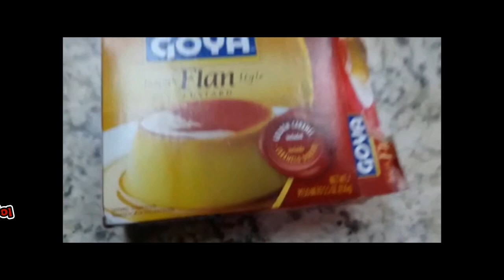طريقة تحضير فلا ن رائع ولذيذ |تزيين لطريقتي الخاصة😍😍😍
طبخ , رسم ,وصفات , اعمال يدوية, شعر
فلان كراميل,
فلان بالبيض,
فلان كواخادا,
فلان بالبيض في الفرن,
فلان حليمة الفيلالي,
فلان بالكاكي,
فلانتينو,
فلان باتيسري,
فلان بالفواكه,
فلان alerte,
فلان nike air,
فلان بالديسير,
فلان بهولالا,
فلان كواخدا,
فلان بطورون,
فلان بالطرون,
فلان b3ida,
فلان cuajada,
فلان cabas,
فلان kiffe ca,
فلان kif ça,
فلان dali,
فلان dir play,
فلان dz,
فلان باتيسري delice de walid,
tbk esport,
tbk eden,
tbk elvis gratton,
tbk freestyle,
tbk freezer machine,
tbk g69,
فلان hulala,
mr.h فلانتينو,
فلانتينو h,
tbk jitter doll,
فلان kiff ça,
فلان live,
فلان ma vie,
mc فلان,
md mehdi فلان,
فلان one shot,
فلان one,
tbk production kadi,
tbk persephoneia,
فلان royal,
فلان rebta,
فلان rap,
طريقة عمل فلان royal,
تحضير فلان royal,
فلان sarah hanneche,
فلان solo,
فلان sarah,
فلان surprise,
اغنية فلان surprise,
اغنية فلان solo,
tbk trap,
tk unravel,
افلام x-men مترجمة,
أفلام x-men,
افلام x-men 2019 مترجم,
افلام x-men بالترتيب,
افلام x-men 2019 مترجم كامل,
افلام x-men 2019,
افلام x-men apocalypse مترجم,
افلام x-men 2016,
فلان 10 دقائق,
كلام فلان 1,
فلان ربطة 1,
فلانتينو الحلقة 1,
فلونة الحلقة 1,
مسلسل فالنتينو 1,
فلونة 1,
مسلسل فلانتينو الحلقة 1,
افلام 2020,
افلام 2021,
افلام 2m,
افلام 2020 مترجمة,
فلان 2020,
افلام 2020 الجديده,
افلام 2m التركية,
افلام 2m المغربية,
فلان ربطة 2,
فالنتينو 2,
فلانتينو الحلقه 2,
فالنتينو حلقة 2,
فلان ولاد رزق 2,
فلونة الحلقة 2,
فلان 2 طبقات,
فلانتينو ح 2,
فلان 3 طبقات,
فلانتينو الحلقة 3,
مسلسل فالنتينو 3,
فلانتينو ح 3,
فلونة الحلقة 3,
tbk 408a,
فلانتينو الحلقة 4,
مسلسل فالنتينو 4,
tbk 508,
tbk 508a,
tbk 578 mini,
tbk 578,
فالنتينو حلقه 5,
فلانتينو الحلقة 5,
مسلسل فالنتينو 5,
مسلسلات فلانتينو 5,
فلان في مول 6 بعشرين,
مسلسل فالنتينو 6,
فلانتينو حلقه 6,
فلونة الحلقة 6,
كلام فلان 7,
فالنتينو الحلقه 7,
فالنتينو 7,
فلانتينو ح 7,
tbk 808,
tbk 808 machine,
tbk 808 m,
فلانتينو 8,
فلانتينو الحلقة 8,
فلانتينو 9,
فالنتينو الحلقة 9